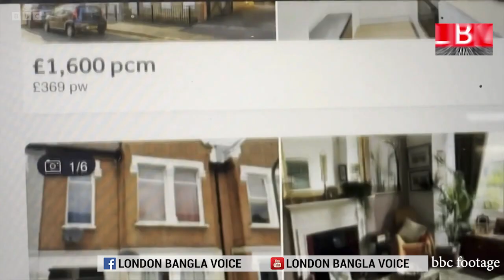বাচ্চা থাকলে লন্ডনে ঘর ভাড়া পাওয়া আরও কঠিন